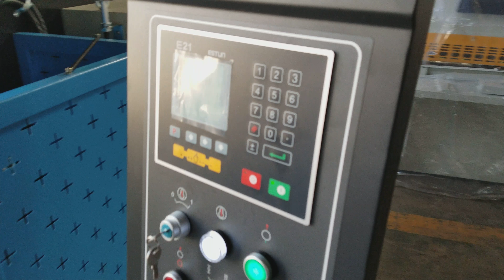100ton sheet metal bending machine , good price press break machine